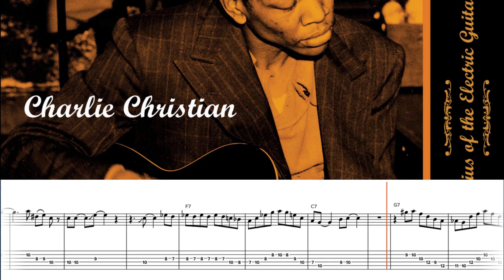Gone With What Wind - Charlie Christian (Transcription)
Transcription of Charlie Christian's solo on "Gone With What Wind" from the album "The Genius of the Electric Guitar". This is the master take recorded in 1940 by the Benny Goodman Sextet in Columbia Studios.

❗IMPORTANT NOTE: The tablature presented in this video isn't quite accurate, nor is the transcribed articulation. I'm offering these PDF files as the best transcriptions possible on my website. It wouldn't make sense to provide a final version here while others purchase more accurate versions. I trust you understand this is only fair.

Join our YouTube community for awesome jazz guitar transcriptions and exciting videos!